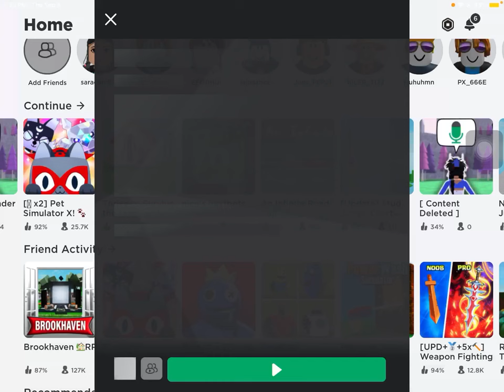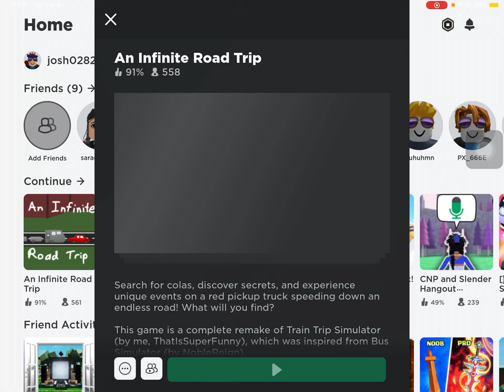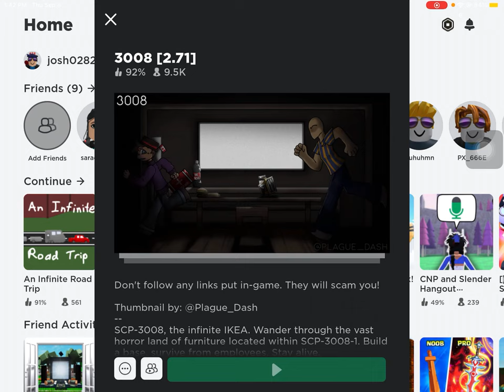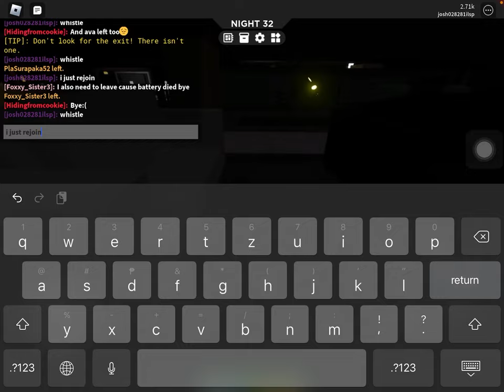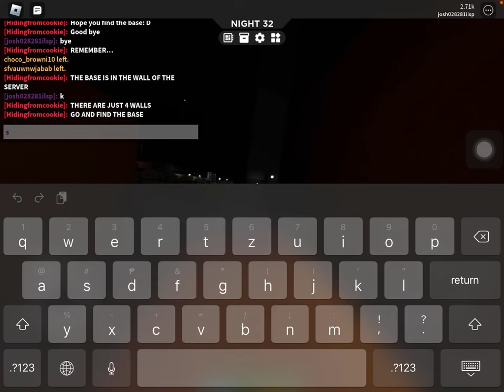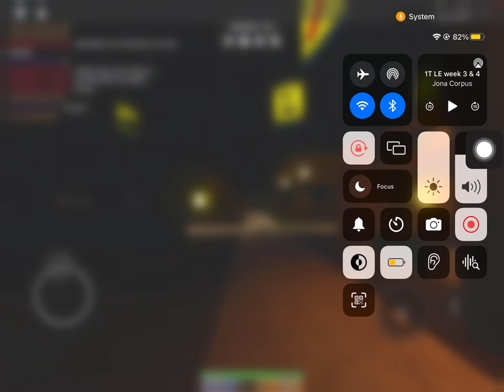im playing road tirp i got convertible cola